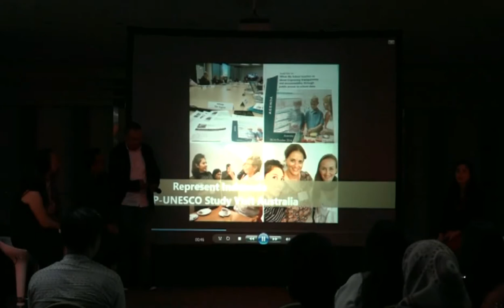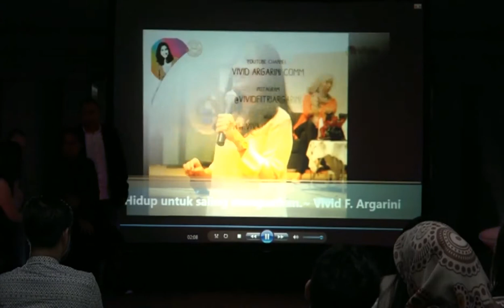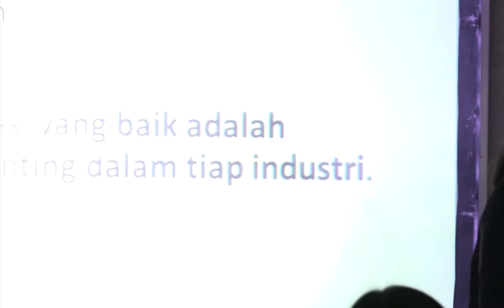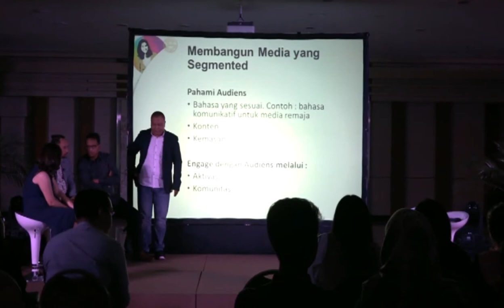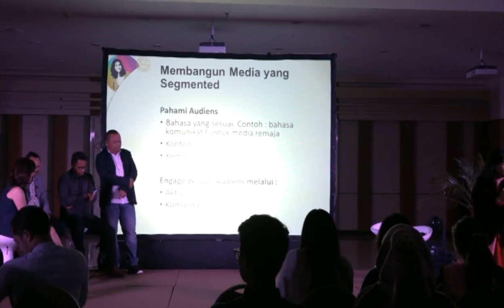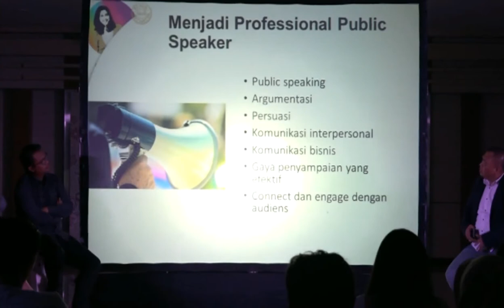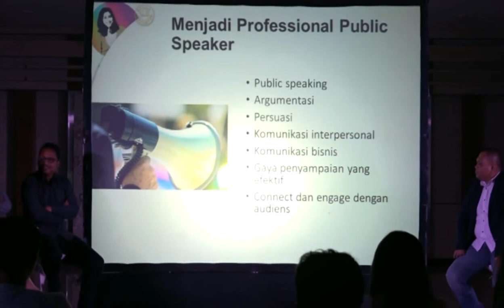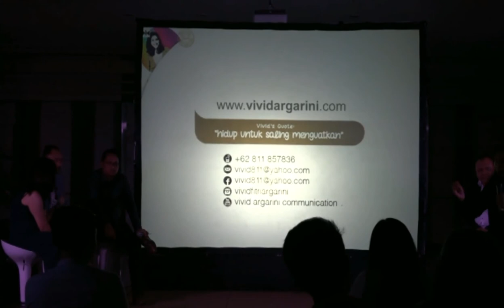Big Leap Into Communication World #5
Half-day session on what our future generation will achieve after they take communication studies in university.

Speakers:

1. Ronal Surapradja, Broadcaster of Jak 101 FM and Owner of RooftopSound

2. Wijaya Laksana, Head of Corporate Communication PT Pupuk Indonesia

3. Widya Saputra, TV News Anchor

4. Vivid F. Argarini, Post Graduate Lecturer and Former CEO Aneka Yess!

5. Hendri Satrio, Political Communication Observer and Partner of DreyaCommunications